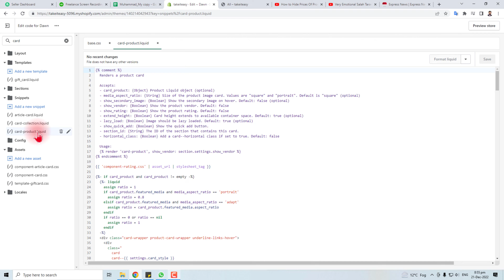How to hide price in shopify ll Remove price from shopify store (2023)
Are you selling products online and want to keep your prices hidden? In this video, we'll show you how to hide prices in your shopify store and keep them hidden from customers.

Hiding prices is a great way to keep your business confidential and protect your profits. This video will show you how to do it, step by step, and help you keep your prices safe from competitors!
In this video, I'll show you how to hide the price of a product in your Shopify store. This is a great way to keep your prices private and protect your profits!If you're selling products online, then you know that it can be important to keep your prices private. In this video, I'll show you how to hide the price of a product in your Shopify store so that customers don't know how much you're charging. This is a great way to protect your profits and maintain a low price point on your products!